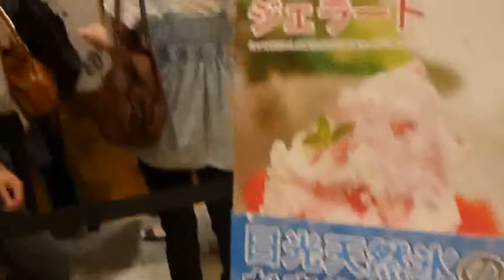スカイツリー ソラマチ内とちまるショップ 8/8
平成２４年５月２７日（日）真岡市議会議員 佐藤和夫撮影